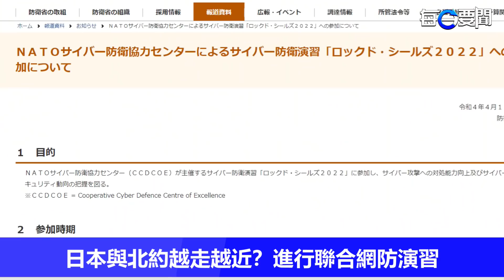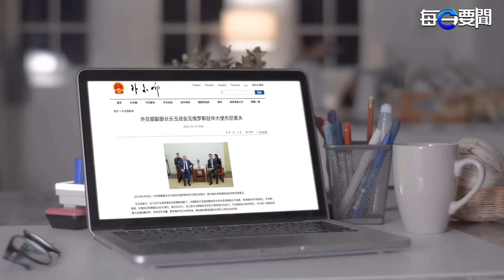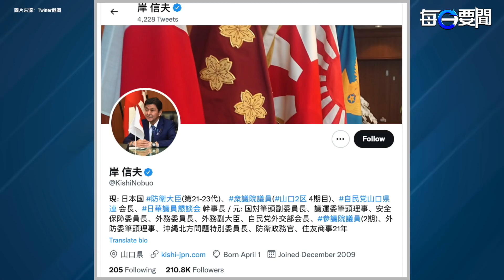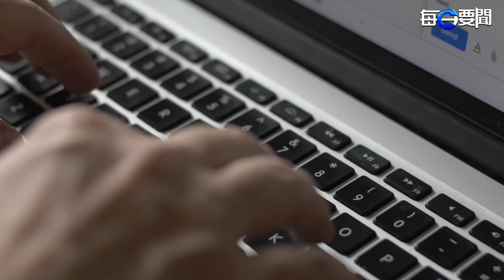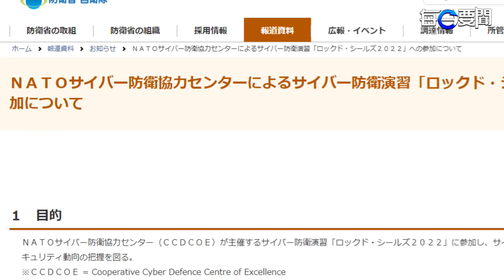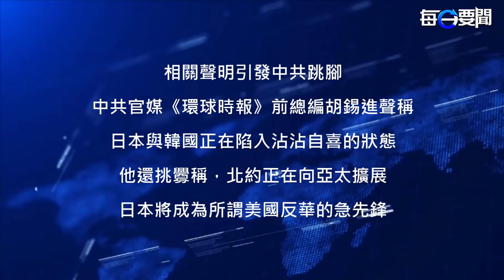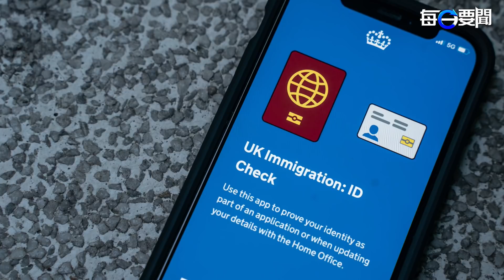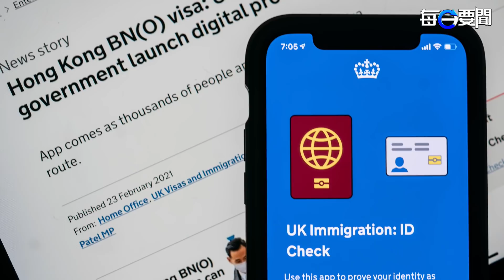北京公開叫板西方國家？英國將送烏克蘭「暴風雨」裝甲車可搭星光導彈；港移民潮持續 梁振英「移居論」 主播：葉晚風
中共 一直不顧國際社會的呼籲，與 俄方 攜手維護雙方共同利益，導致國際#反共聲浪 不斷高漲。

北京公開叫板西方國家？中共副外長一席話心機盡泄
英國將送烏克蘭「暴風雨」裝甲車可搭星光導彈、迄今西方提供「最好裝備」
日本與北約越走越近？進行聯合網防演習
港移民潮持續 梁振英「移居論」